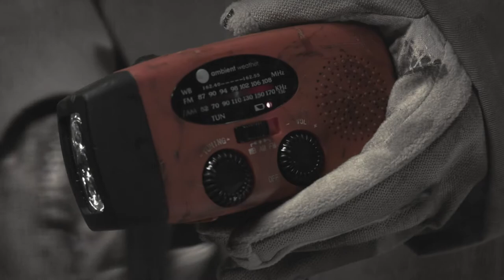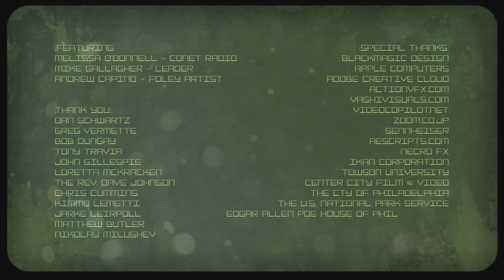INCINERATOR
The movement is over, but the work must continue. Sister knows its up to her to complete the mission, will Brother stop her? This dread filled sci-fi dystopia was filmed entirely against green screen. Based on the short comic story written by Mary. E. Brickthrower & M. Sean McManus. Film cover illustration by Rev. Dave Johnson.